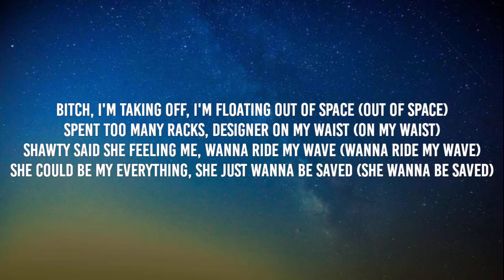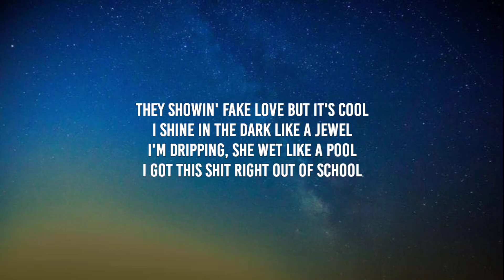BlackMayo - Jus Know (Lyrics) | Jus' know, Jus' know, jus' know, jus' know [Tiktok Song]